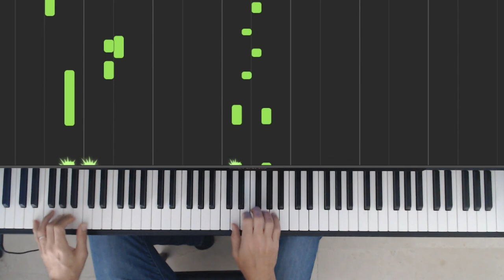Talk Talk It's my life piano tutorial | John Pigeon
80's Talk Talk "It's my life" was also covered successfully by No Doubt in the 90's. For my It's my life piano cover I kept the main bassline going on as the most relevant part, but smoother than the original song.

As always, I included a Synthesia layer to help you learn this It's my life piano tutorial.